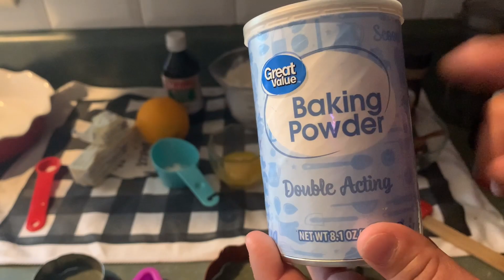Galletitas finas de Naranja se deshacen en la boca de riquísimas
Hola ❤️❤️  hoy prepare estas deliciosas galletitas  finas de naranja 🍊 especial para acompañar con una taza de café en este frío y lluvia espero que se animen hacerlas son muy ricas y fácil de hacer gracias por su apoyo suscríbete 👍🛎️

Ingredientes

2 tazas de harina de todo uso
1/2 taza de azúcar
1 cucharada de 5ML de polvo para hornear
1 naranja 🍊 la ralladura y jugo
2 yemas de 🥚
1 cucharada de vainilla
1 barrita de mantequilla 🧈 113 gramos +2 cucharadas

Extra
Azucar
Y canela
Para espolvorear las galletitas

Horno. 350 F
X18 minutos depende de cada horno